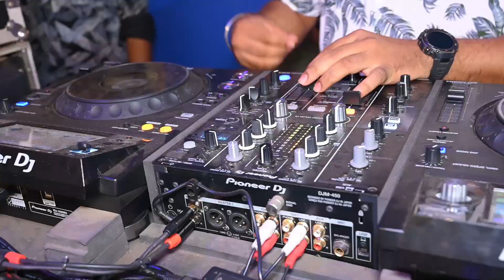04 Navinash & Savitha Wedding Highlight